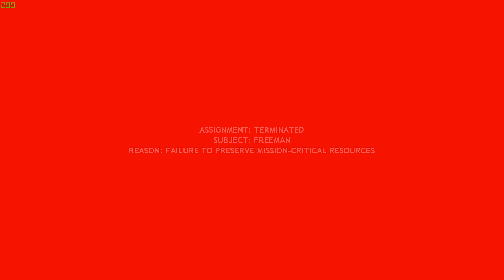Половин живот! ep12